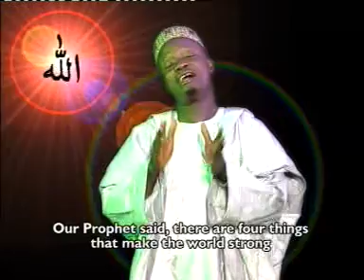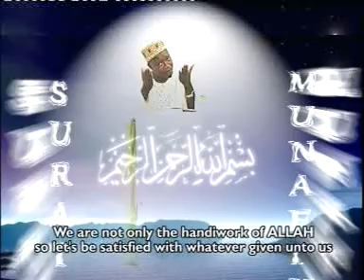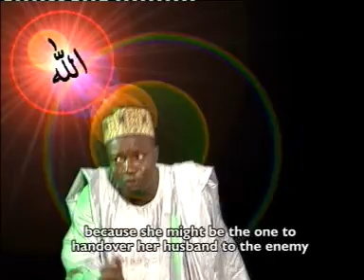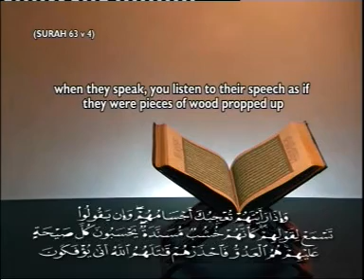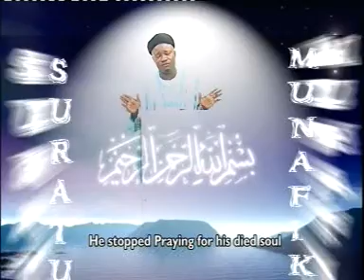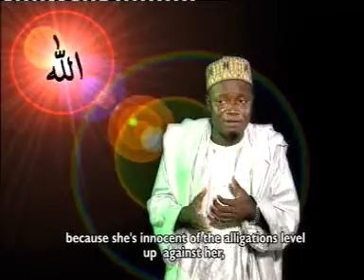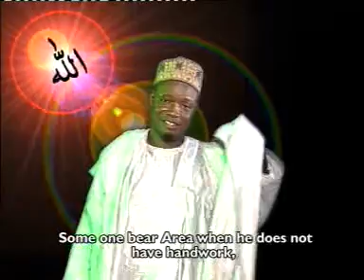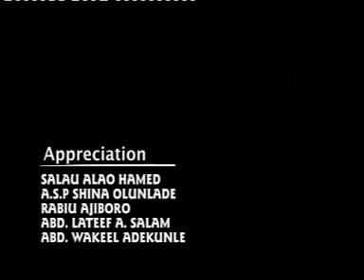SHEIK ABDLGANIY LAFENWA(SURUT MUNAFIQU)